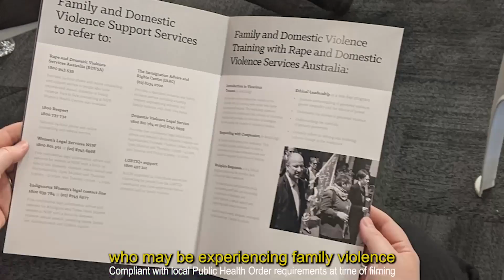Australian Services Union NSW & ACT (Services) Branch – SafeWork Awards 2021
The ASU NSW & ACT branch developed a resource to assist workers and employers in identifying and supporting colleagues who may be experiencing violence while working from home, including resources on potential warning signs and cues someone may be at risk, information on how to respond sensitively and safely to workers who may be experiencing family-based violence and finding services to refer workers to for support.